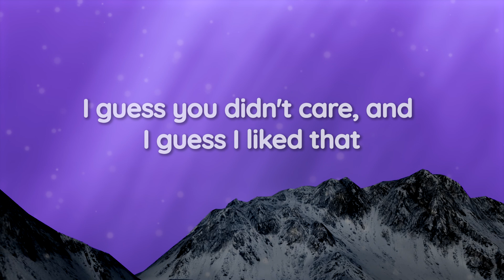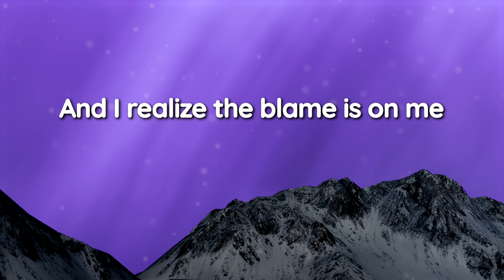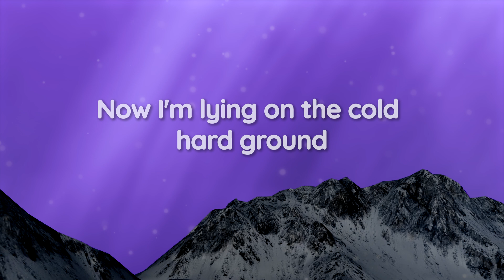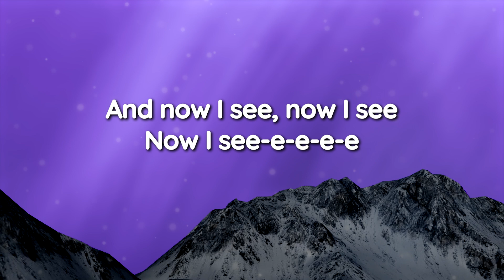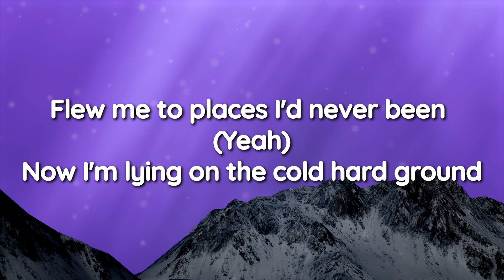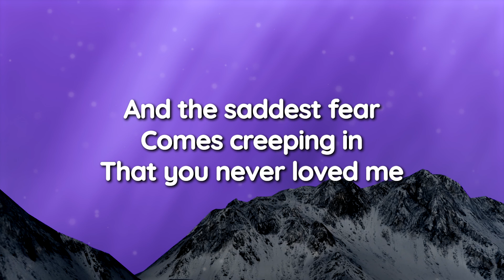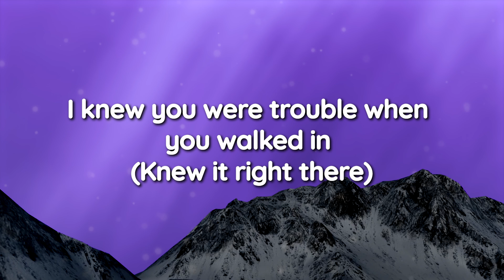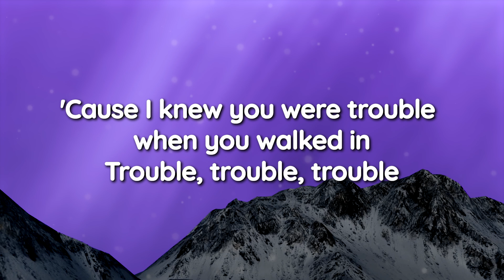I Knew You Were Trouble (Taylor’s Version) Lyrics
[Verse 1]
Once upon a time, a few mistakes ago
I was in your sights, you got me alone
You found me, you found me
You found me-e-e-e-e
I guess you didn't care, and I guess I liked that
And when I fell hard, you took a step back
Without me, without me
Without me-e-e-e-e

[Pre-Chorus]
And he's long gone when he's next to me
And I realize the blame is on me

[Chorus]
'Cause I knew you were troublе when you walked in
So shame on mе now
Now I'm lying on the cold hard ground
Oh, oh-oh
Trouble, trouble, trouble
Oh, oh-oh

[Verse 2]
No apologies, he'll never see you cry
Pretends he doesn't know that he's the reason why
You're drowning, you're drowning
You're drowning-ing-ing-ing-ing
And I heard you moved on from whispers on the street
A new notch in your belt is all I'll ever be
And now I see, now I see
Now I see-e-e-e-e

[Pre-Chorus]
He was long gone when he met me
And I realize the joke is on me, yeah

[Chorus]
I knew you were trouble when you walked in (Oh)
Oh, oh-oh
Trouble, trouble, trouble (Yeah, trouble)
Oh, oh-oh

[Bridge]
And the saddest fear
Comes creeping in
That you never loved me
Or her, or anyone, or anything
Yeah, oh-oh

[Chorus]
Flew me to places I'd never been (Never been)
I knew you were trouble when you walked in (Knew it right there)
So shame on me now (Knew it right there)
Flew me to places I'd never been (Ooh)
Oh, oh-oh
Trouble, trouble, trouble (Oh)
Oh, oh-oh
Trouble, trouble, trouble (Trouble)